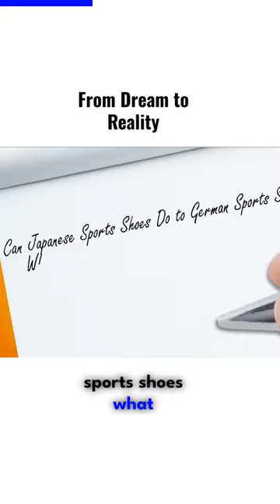From dream to reality | Nike | Elevate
Empowering Success: Where Business Stories Inspire. Dive into the world of business motivation and captivating success stories that fuel your drive. Join us for insights, strategies, and the inspiration you need to achieve your entrepreneurial goals.